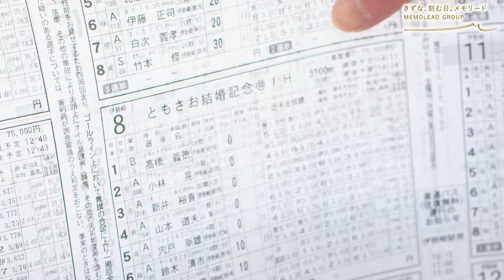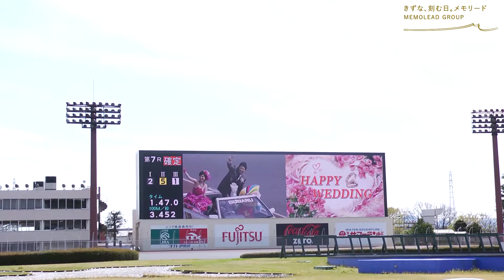バイクやオートレース好き必見！伊勢崎オートレース場でのフォトウェディングの様子をご紹介します！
伊勢崎オートで実施されたウェディングロケーション撮影のご紹介です。
メモリードグループでは季節やイベントに合わせた素敵なウェディングの記念撮影をご提案♪
ぜひご相談ください。